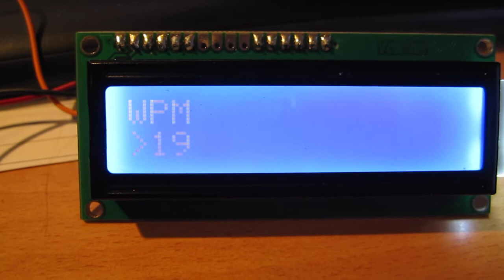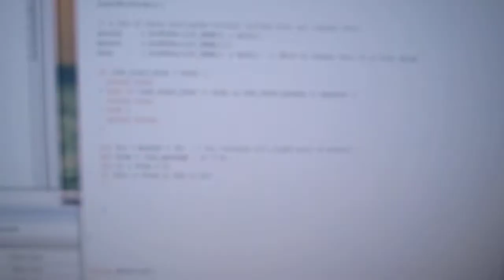Arduino Rävjakts logik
Ej färdig men en bit på väg. Pysslar med en logik till en rävjaktssändare med en Arduino. Är inne på version två av koden och jobbar sakta framåt. Någon dag till med arbete på koden och sen en låda, så är den klar att användas.